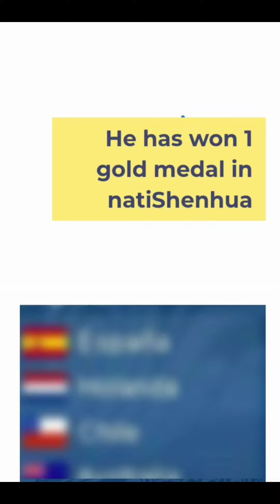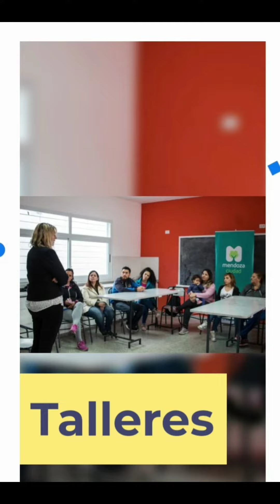player story football